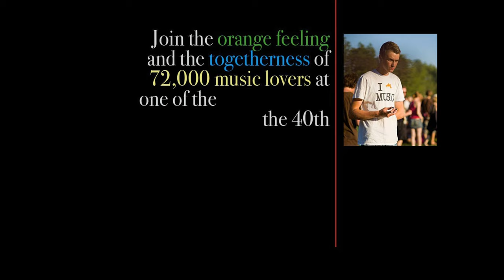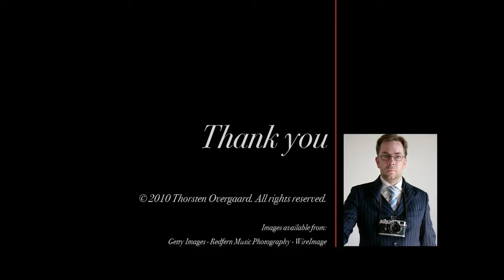Roskilde Festival photographed by Thorsten Overgaard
The Roskilde Festival was photographed using Leica M9 and Leica R9 DMR.

For my article about the HISTORY OF LEICA, see my extremely long article about more than 100 years of history here:

Beosound Level bluetooth/Google speaker in wood
Beoplay H95 headphones anniversary model
Leica 50mm Summilux-M f/1.4 BC
Leica M10-P Safari
Leica 50mm Noctilux f/0.95

Thorsten von Overgaard is a Danish writer and photographer, specializing in portrait photography and documentary photography, known for writings about photography and as an educator. You are always welcome to send an e-mail to Thorsten for questions, suggestions and ideas.

Thorsten Overgaard is an independent writer and photographer who write, teach workshops and publish user reports about the equipment he uses. All you see is real and based on the life of an eccentric and hard-working photographer who makes his own money, buys his own equipment and form his own independent opinions - and shares with you. Enjoy the ride.

Equipment:
This video was made with the Leica SL and Leica 35mm Summilux-L ASPH f/1.4 , using Sennheiser wireless microphones

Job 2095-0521